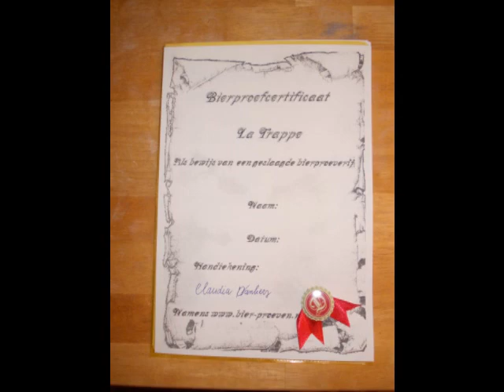Proeverij 21 oktober 2012 La Trappe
Bierproeverij met La Trappe Bier.